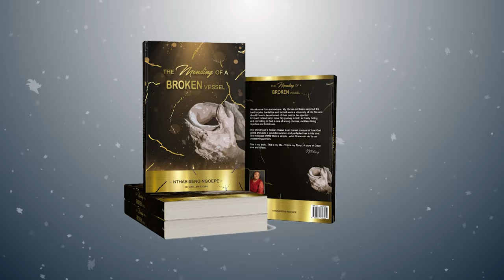Restoration: The Intimacy in my Journey: Sophie Ndaba (Part 1)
A candid conversation with Sophie on  her mental health, diabetic diagnosis and her journey with God towrads her restoration. This is an episode fo those individuals who need to find themselves.